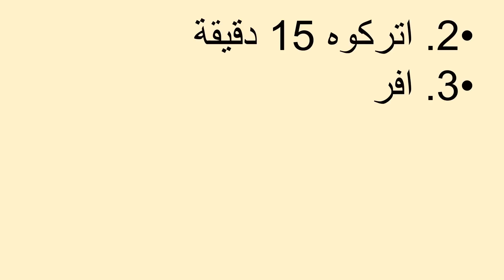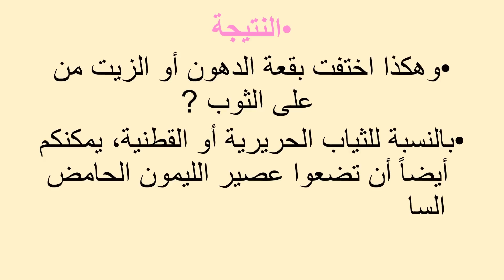الحيلة العبقرية لإزالة بقع الزيت والدهون عن الثياب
بقع الزيت والدهون
البقعة
ازالة البقع من الملابس
ازالة بقع الزيت من الملابس
كيفية ازالة بقع الزيت من الملابس
ازالة بقع الزيت
ازالة الزيت من الملابس
ازالة بقع الزيت من الملابس بعد غسلها
ازالة البقع من الملابس البيضاء
ازالة بقع الزيت القديمة من الملابس
ازالة البقع الصفراء من الملابس البيضاء
كيفية ازالة البقع من الملابس بعد غسلها
ازالة الشمع من الملابس
من الملابس
طريقة ازالة البقع من الملابس
طريقة ازالة بقع الزيت من الملابس
كيفية ازالة البقع من الملابس
ازالة الالوان من الملابس البيضاء
تنظيف الملابس
كيف ازيل بقع الزيت من الملابس
ازالة البويه من الملابس
ازالة الدهان عن الملابس
كيفية ازالة الزيت من الملابس
كيفية ازالة البقع من الملابس الملونة
كيفية ازالة الشمع من الملابس
ازالة البقع
ازالة البقع من الملابس الملونه
ازالة الشحم من الملابس
طريقة ازالة الزيت من الملابس
ازالة بقع الزيت عن الملابس
حل الالوان على الملابس
ازالة البقع من الملابس الالوان
مزيل البقع
ازالة البقع السوداء من الملابس البيضاء
ازالة الالوان من الملابس الملونة
طريقة ازالة البقع من الملابس البيضاء
ازالة الصبغة من الملابس
بقع الزيت على الملابس
ازالة بقع الشاي من الملابس
ازالة بقعة الزيت من الملابس
ازالة بقع الزيت الجافة من الملابس
كيف ازيل البقع من الملابس
كيفية ازالة الدهان عن الملابس
كيفية ازالة بقع الزيت السيارات من الملابس
طريقة ازالة الشحم من الملابس
ازالة الزيت عن الملابس
كيفية ازالة الصدا من الملابس بعد غسلها
كيفية ازالة بقع الزيت
طريقة ازالة الدهان عن الملابس
ازالة البقع من السجاد
ازالة البقع الصفراء من الملابس
ازالة البقع الصعبة من الملابس
طريقة ازالة الحبر من الملابس البيضاء
طريقة ازالة البويه من الملابس
كيفية ازالة البقع الصفراء من الملابس البيضاء
مزيل الحبر من الملابس
ازالة الطلاء من الملابس
ازالة الحبر من الثوب الابيض
ازالة البقع من العبايات السوداء

Wezospin لعبة "سبينر" .. علاج للتوتر جديدة

اذا اعحبك الفيديو يمكنك دعمنا عبر هذا الموقع

شاهد ايضا :
قناة المتفوقين